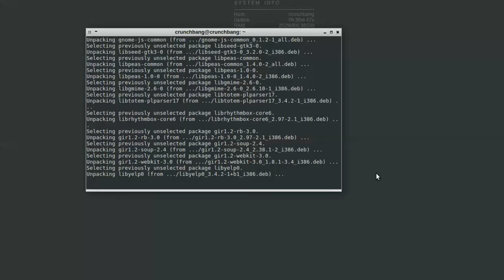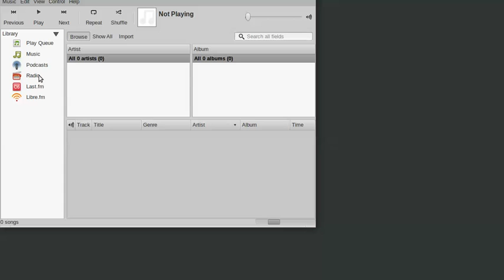Установка Rhythmbox на CrunchBang Linux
Rhythmbox — это музыкальный проигрыватель для Linux, программа для управления музыкой в Linux.
sudo apt-get install rhythmbox